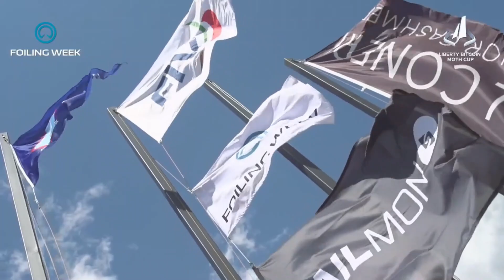Sailing World on Water Shorts: Foiling: Moths, GC32's Foiling Week IMOCAS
Highlights of what happened globally in the sport of Sailing in the last 7 days.
Here is the GC 32 Lagos Regatta, The Liberty Bitcoin Moth Cup and Sailing Week chats on IMOCAS.
Enjoy high tech Sailing.